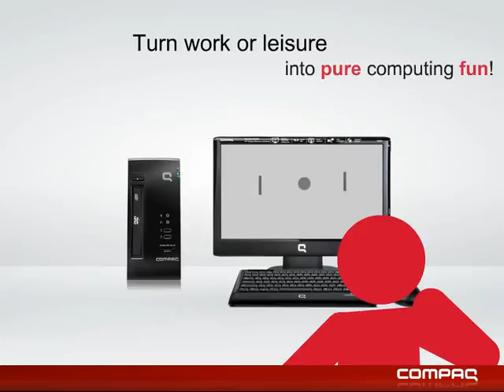Compaq Presario CQ2000 系列 介紹影片